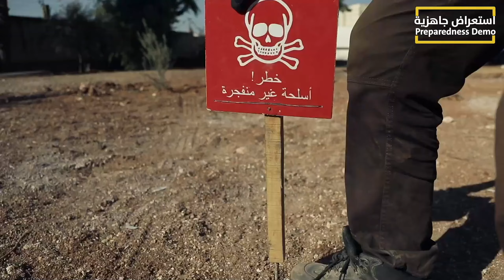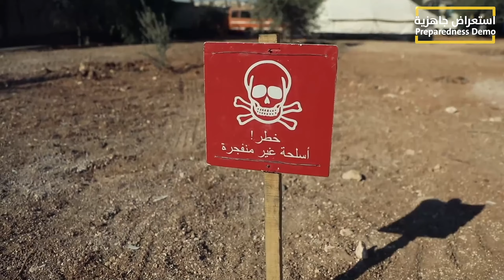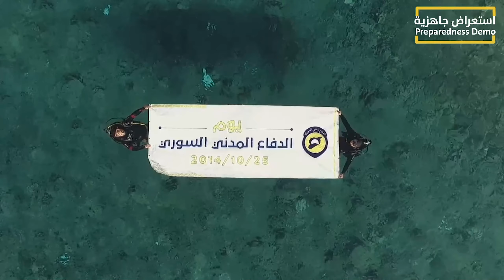People Who Give Their Own Lives to Save Others - The White Helmets Training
The White Helmets of Syria train in every aspect of disaster preparedness to be ready to save lives.

No situation is too dangerous for these heroes. They train as emergency first responders to
rescue people from bombed buildings, fires, and underwater disasters.

They learn explosive device removal, ambulance services, and medical treatment.

They are even trained to help battle coronavirus.
They will always risk their own lives to save others.